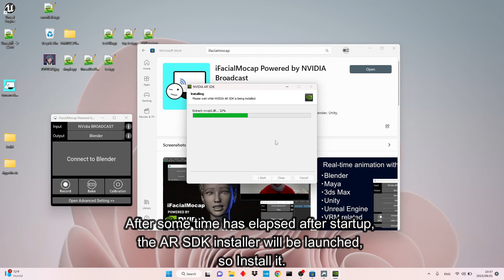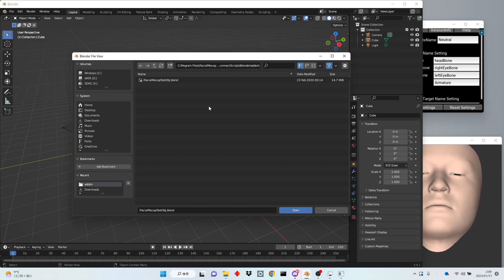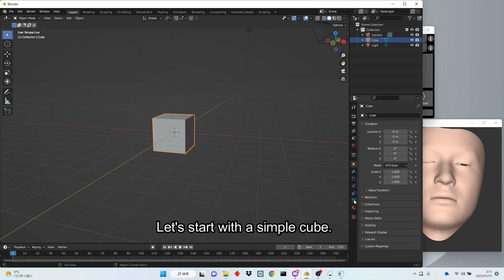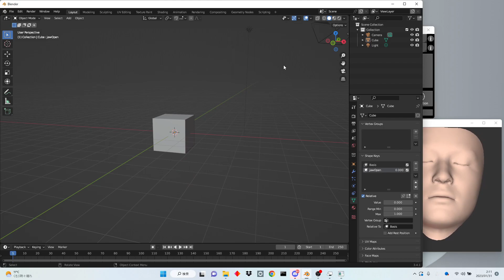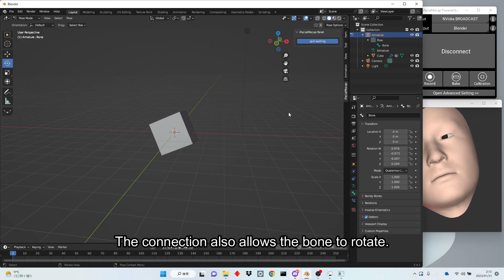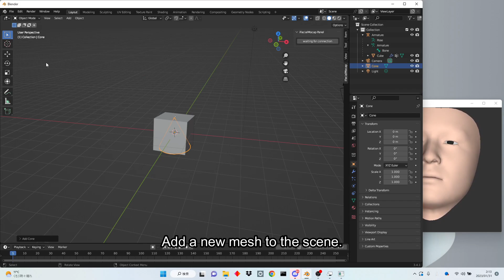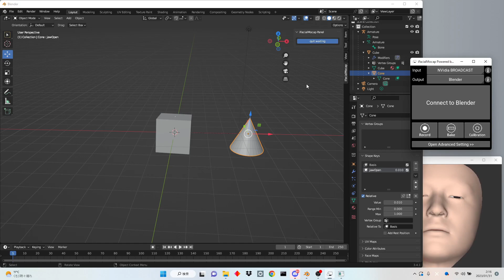Blender Face Tracking using NVIDIA RTX series GPUs and webcams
00:05 Installation
01:12 Running sample avatars in Blender
02:20 How the sample avatar works
02:48 Move a custom avatar (with a simple cube)
05:01 Move multiple meshes simultaneously

This application is available from the Microsoft Store.

If the AR SDK installer does not start automatically and correctly, please refer to the following URL to install the SDK manually:

If the SDK installer does not launch automatically, it is possible that your security software is blocking the launch and installation, so we recommend turning it off.